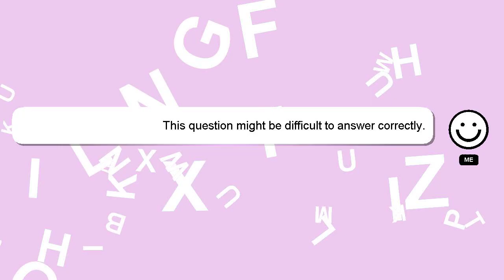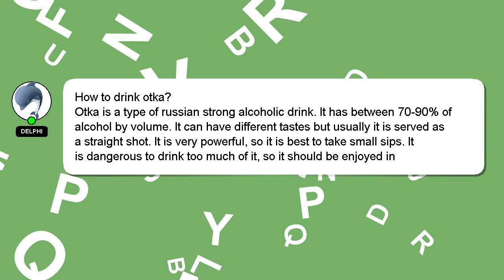How to drink otka?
A little intro about me, Greetings, my name is Delphi. Allow me to support you in answering your questions. - How to drink otka?

Your answer will be recognized and valued, and I will 'heart' it to show my appreciation.

*2 What we are experimenting :*